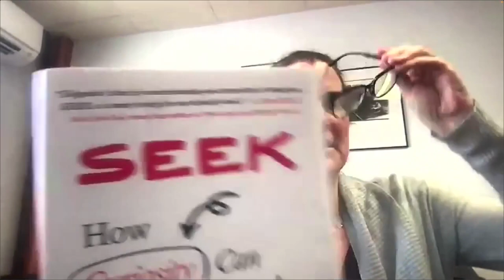Path to Follow Podcast Episode #149 - Laura Robertson: UVA, St. Anne's-Belfield, American Studies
Laura Robertson is the Dean of Academics and an American studies teacher at St. Anne's-Belfield School in Charlottesville, Virginia. She was selected as a National Association of Independent Schools (NAIS) "Teacher of the Future" in 2014. //

On Episode #149 of the Path to Follow Podcast, Jake and Laura discuss Laura's elective "21st century Citizenship," St. Anne's Belfield, teaching American studies, utilizing media in the classroom, ChatGPT and traditional history papers, productive struggle, attending the Francis Parker School, how education has changed, and Laura's book recommendation: 'Seek: How Curiosity' by Scott Shigeoka (2023).

All podcasts are available on YouTube, Spotify, Apple Podcasts, and Google Podcasts.

Thank you to our producer, Mr. Cesare Ciccanti. //